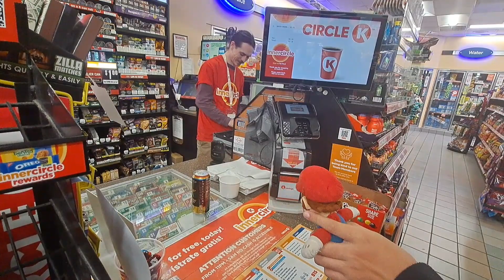SOLL Movie: Bonnie's No NUT November Problem!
Thanks, Ryne for permission to record you.
Happy Thanksgiving